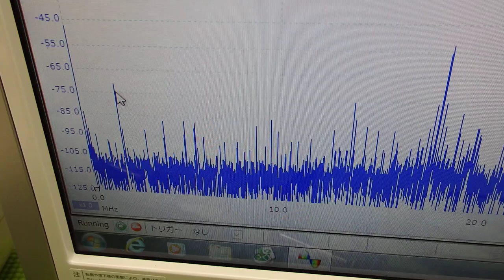超音波の非線形制御技術 ultrasonic-labo